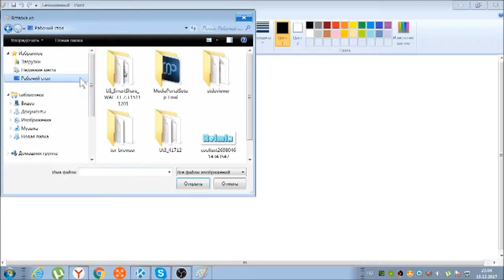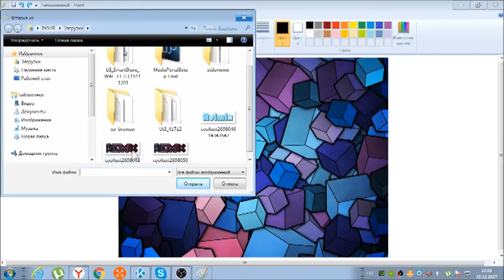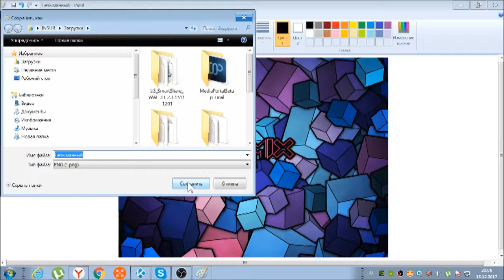Как сделать аватару для YouTube в Paint.За 5 минут!